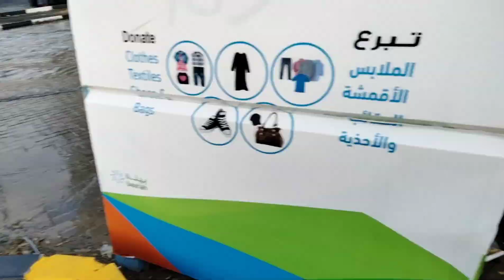Naglakad na Lang Kami Pauwi Dahil Traffic at Baha